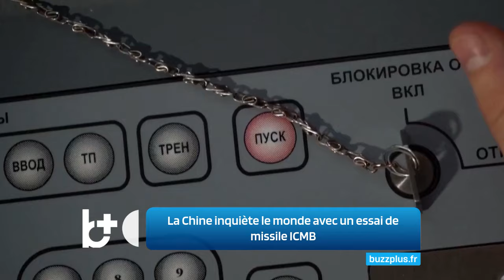La Chine 'intimide' le monde, lance un missile balistique intercontinental rare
La Chine a annoncé mercredi qu'elle avait réussi à réaliser un test rare d'un missile balistique intercontinental dans l'océan Pacifique, une manœuvre susceptible de soulever des inquiétudes internationales concernant l'armement nucléaire du pays.

Buzz Plus est une plateforme d’information en ligne, disponible en continu et en plusieurs langues, touchant un public global 24 heures sur 24, 7 jours sur 7.
Buzz Plus engage chaque semaine des millions de lecteurs à travers le monde, offrant un point de vue unique et diversifié sur les actualités internationales.
Avec une rédaction dynamique, Buzz Plus se distingue par une couverture globale soutenue par un réseau extensif de correspondants dans de nombreux pays, apportant une perspective riche et variée.